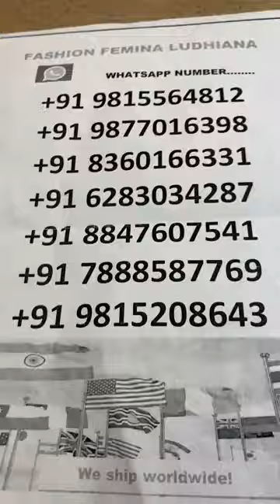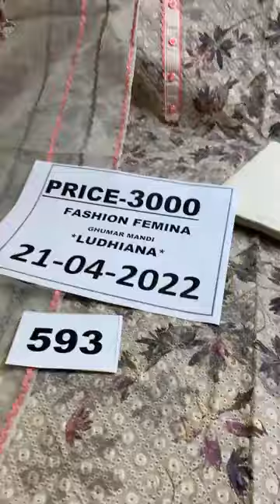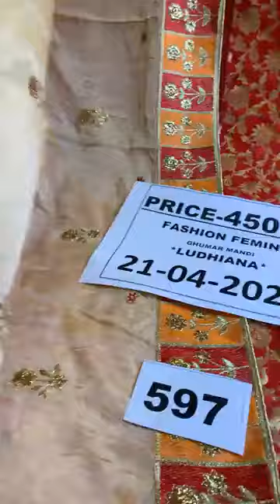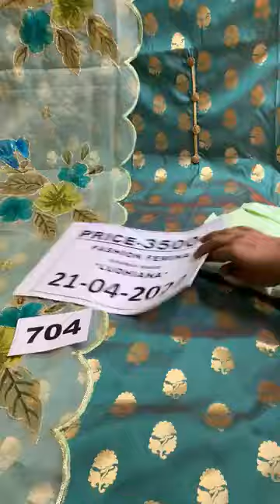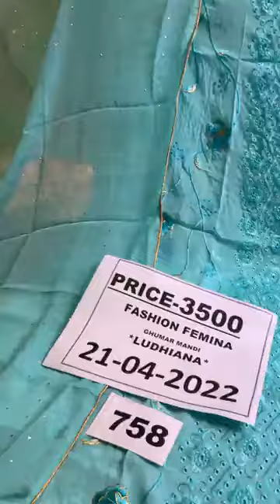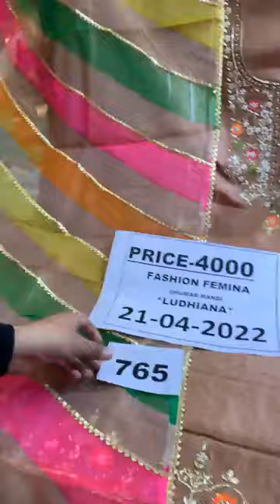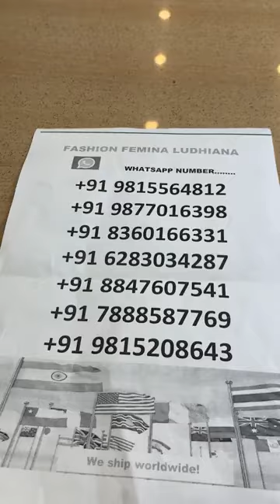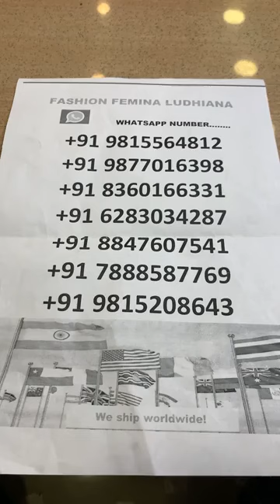fashion Femina Ludhiana live || 1000/- 2000/* 2500/- 3000/* 3500/-|| ਮਹਿੰਗੇ ਸੂਟਾਂ ਤੇ ਭਾਰੀ ਛੋਟ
Fashion Femina ,
Facing park
Ghumar mandi, Ludhiana

ashu@ party wear sharara suit ,wholesale shop